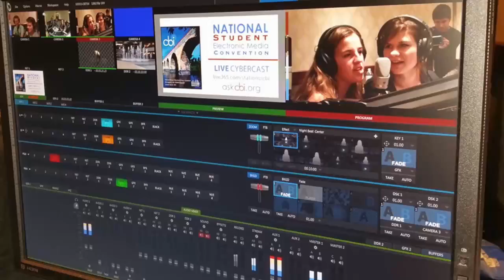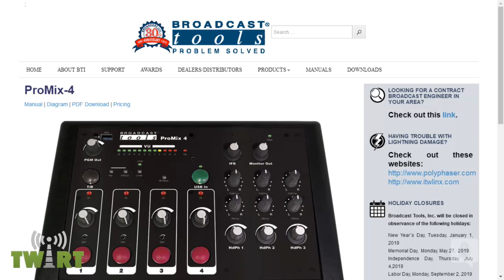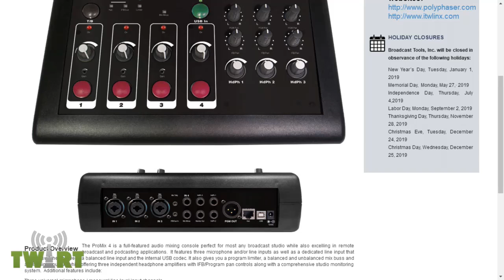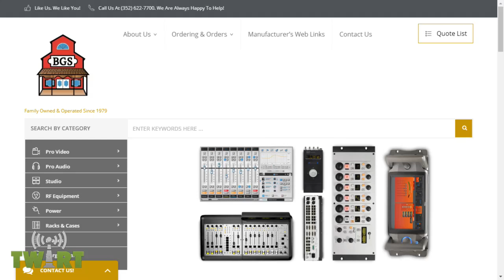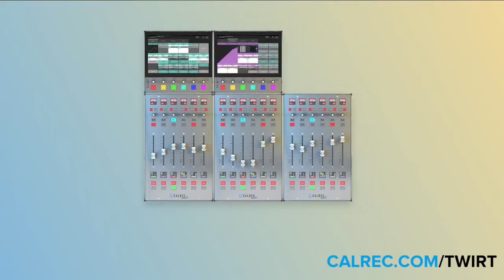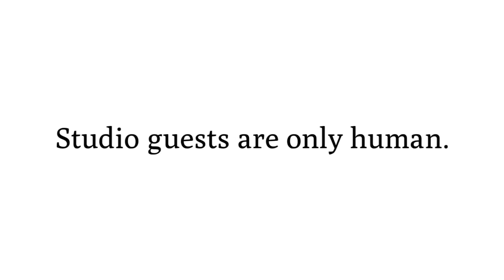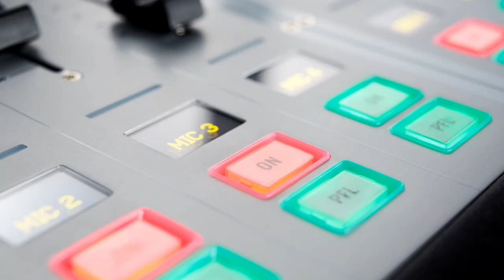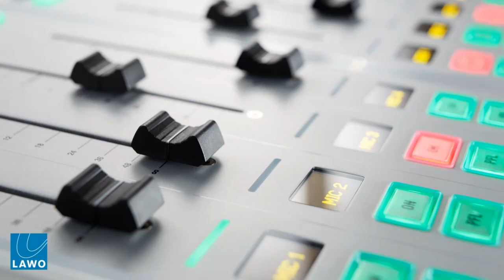Skip the Ransomware with Stephen Kurtz - TWiRT Ep. 446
The spectre of ransomware encrypting all the computer files we need to run our broadcast operations is truly scary – heart-stoppingly scary.  Ransomware - as well as other malware - keeps morphing to get around our blocking and mitigation techniques. But there are basic, important things every broadcaster can do to seriously reduce the risk of losing everything to ransomware.  Stephen Kurtz has a broadcast engineering background and is now an IT consultant. He shares current advice and tips to help you avoid the most common IT security mistakes.